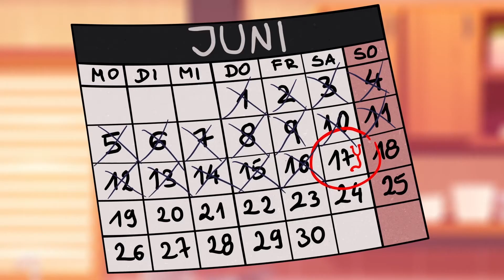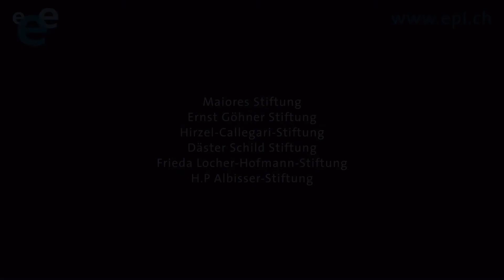ባህጊ ቆልዓ ምስ ኢፒለፕሲ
ምብዛሕትኦም ኢፒለፕሲ ዘለዎም ብዘይ ጸገም ቖልዑ ክህልዎም ይኽእል- ግን ጽቡቅ ጌርካ መደብ ምውጻእ ኣገዳሲ ይኸውን።

ኣድላዊ:  ስዊዛዊ ማሕበር ናይ ኢፒለፕሲ 2021።
Swiss League Against Epilepsy 2021.